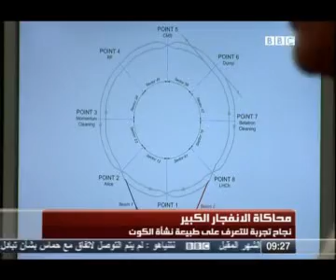im2all nash2et el kon.avi